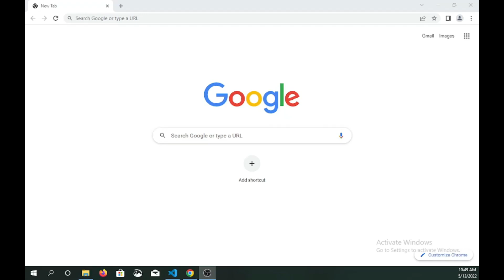I Created Google voice search Use JS